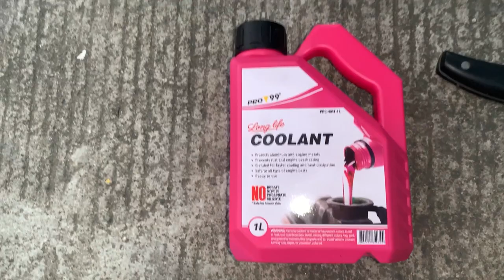Sniper 155 | Top up Coolant | walang baklasan ng fairings? | Magic imbudo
Yow watsup mga sers! Quick vlog lang
Kamusta mga sers? Top up lang ng cooland, 4k plus KM pero low na kaagad coolant ng sniper natin.

Check the video mga sers kung pano, pero baka alam nio na din to hehe

Thanks sa support mga sers!